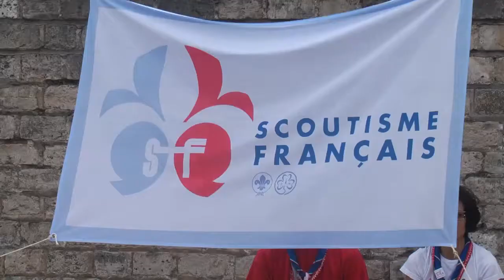⚜ Inauguración y primeros días Roverway 2016 - SCOUTS de España ⚜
Aqui os dejamos un vídeo con algunos momentos de la inauguración de la RoverWay 2016 de Francia.